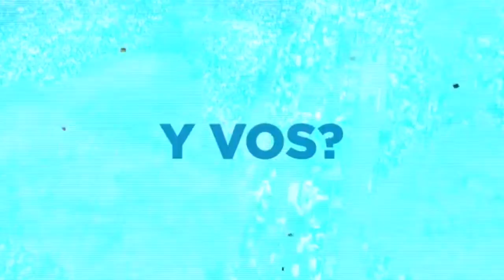YoMarchoporJesus - Nahuel Valentini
Marcho Por Jesus
Argentina 2017
Este tiempo ha sido muy especial para la iglesia de Cristo en Argentina, y el sentir es poder terminar el año movilizándonos hacia un solo punto de nuestra Nación para adorar, cantar y orar por nuestro amado país.

Marcharemos las diferentes iglesias, organizaciones y ministerios nos encolumnaremos bajo el nombre de JESÚS, mostrando a toda la sociedad las múltiples formas en las que compartimos lo que Dios en nuestras vidas, llevando una sola bandera: su amor.

La convocatoria será el sábado 25 de noviembre a las 16 horas en la intersección de Avenida 9 de Julio e Av. Independencia. Desde allí caminaremos hasta la Plaza del Congreso donde viviremos un cierre con una gran celebración a cielo abierto, a partir de las 17:30 hs. hasta las 20hs.

La movilización está enmarcada en los festejos por los 500 años de la Reforma, por eso con más fuerza tocamos la trompeta del Señor para reunirnos y vivir una jornada masiva de movilización en las calles.
Hoy es nuestra oportunidad de unirnos y marchar por una Argentina transformada por el amor de Dios. ¡No te quedes afuera! Suma tu iglesia y ministerio para recibir más noticias y conocer todos los detalles para ser parte de esta marcha que marcara la historia de Argentina.
La Marcha se realizo en Argentina por primera vez el 25 de Junio de 1994 cuando miles de cristianos en varias provincias se movilizaron para levantar por primera vez el nombre de Jesus en las calles de mas de 10 provincias en forma simultánea. Esta Marcha fue iniciada en Londres en 1987 denominada "March For Jesus". Fue creada por Roger Foster y Graham Kendrick y Lynn Green del Movimiento Jucum.
La Marcha es apoyada e impulsada por las Iglesia Evangélicas de la Republica Argentina y consejos pastorales de toda Argentina.